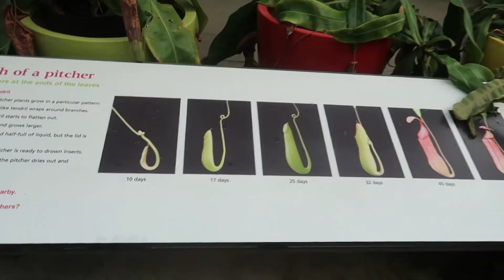Random L.A. things..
Hey Spartans, Spartan HaloAndy117 here with another vlog and this is the rest of the L.A. trip soo Enjoy!! This is Spartan HaloAndy117 signing off...